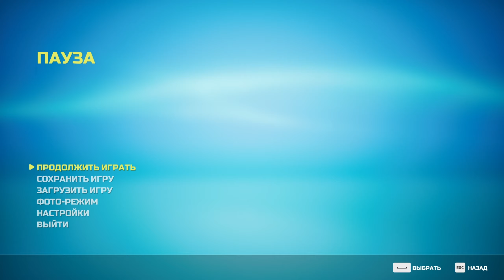BIOMUTANT. ч24. Кекс и жаропрочный костюм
Жаропрочный костюм
Ятож
Ковчег
Кекс Маффин
Кекс
Огневечки на ночь
Огнемухи для теплицы